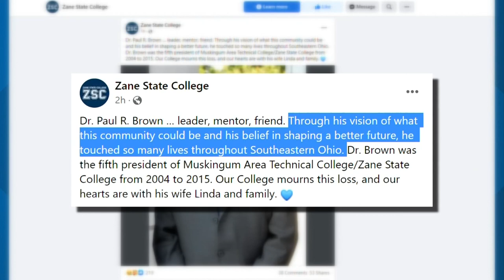74-year-old Zanesville man killed in Licking County plane crash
OSHP said the plane hit several trees, crossed Linnville Road before striking a guardrail and sliding down an embankment.